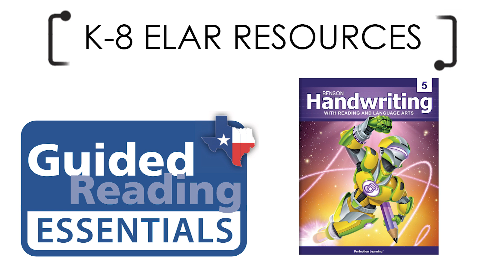Landing Page Overview